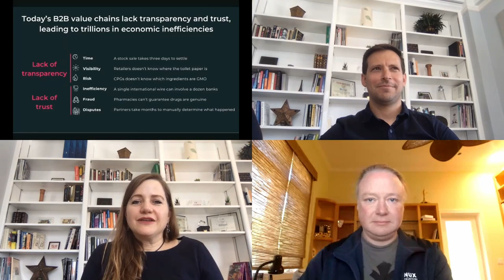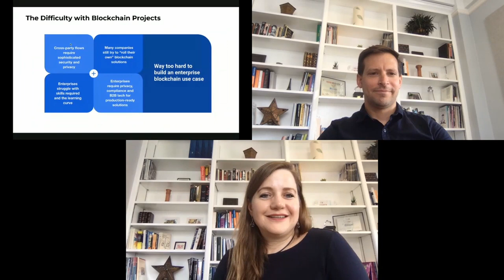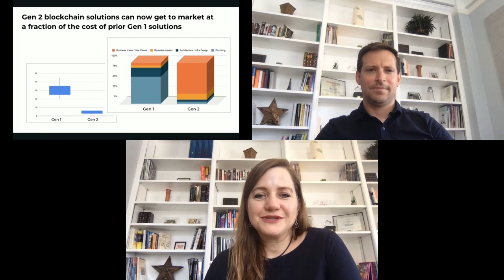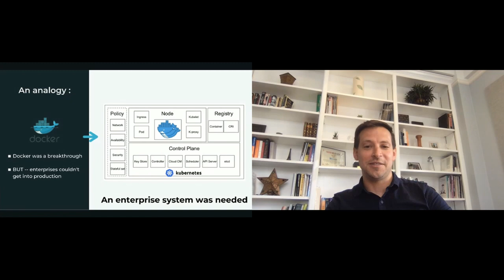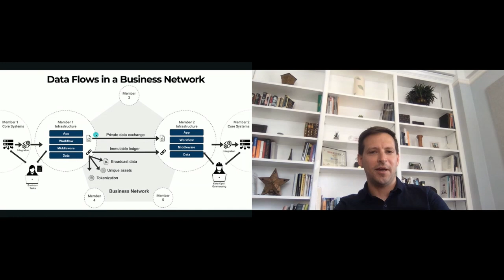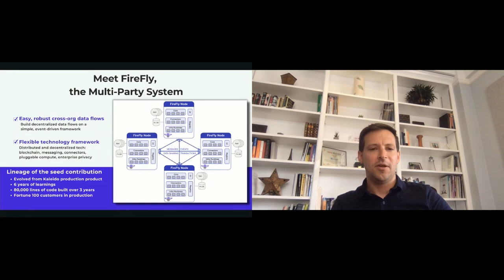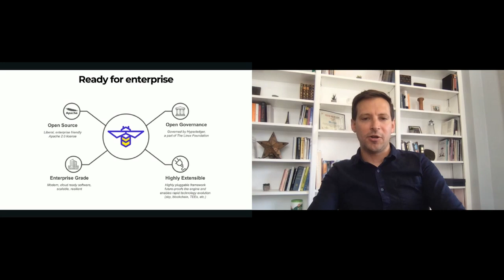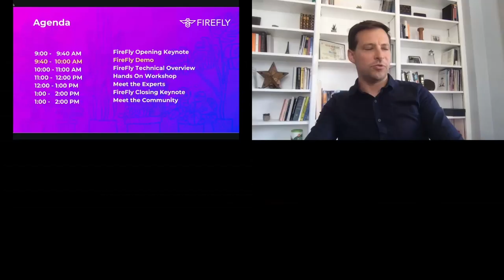FireFly Closing Keynote (Repeat)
Brian Behlendorf, Executive Director, Hyperledger
Steve Cerveny, Founder & CEO, Kaleido
Sophia Lopez, Founder & COO, Kaleido

Catch a recap of the intro to FireFly - both what it does, how it came into being, and why it solves some of the biggest pain points in building and deploying enterprise blockchain applications.